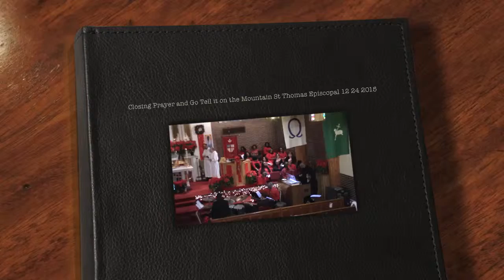Closing Prayer and "Go Tell it on the Mountain" St Thomas Episcopal 12 24 2015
Closing Prayer and "Go Tell it on the Mountain" St Thomas Episcopal 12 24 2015The  Rev. Dr. Fulton L. Porter, III is Rector and Dr. Keith Hampton is Music Director and Organist at St Thomas Episcopal Church at 3801 S. Wabash, Chicago, Illinois.   Join us for our 8:00 - 9:00 am for Sunday Service without hymns or choir.  Join us at 10:30 am for our  Sunday Service with hymns and choir.  After each service please join us for fellowship and refreshments.  Filmed by Rory Smith,  St Thomas Video Ministry.